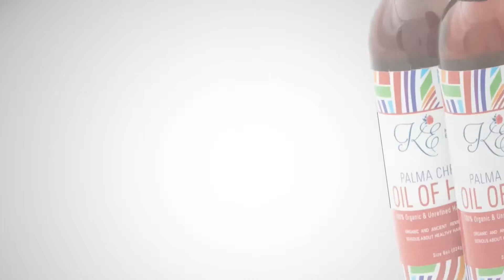What Is Kreyol Essence?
Home of Scented & Original Haitian Black Castor Oil (Lwil Maskreti)
Kreyòl Essence (KE) is dedicated to introducing premium Haitian goods to the US market and offers an extensive array of wellness‐based products for those serious about healthy hair, skin and body. Our excited and purposeful company is anchored by the hydrating and healing properties of our signature product, Palma Christi: Haitian Black Castor Oil or Lwil Maskreti.